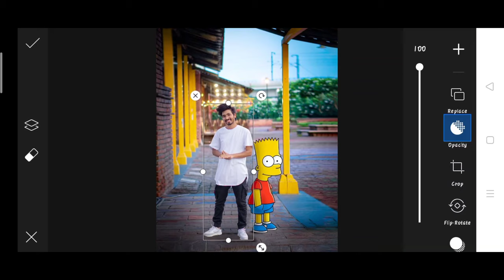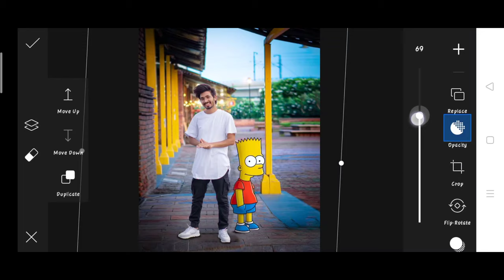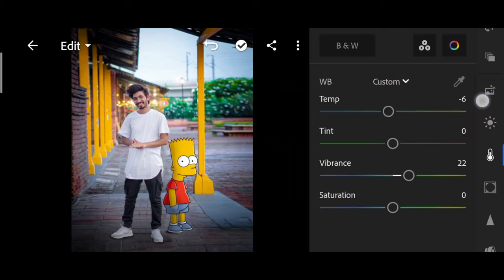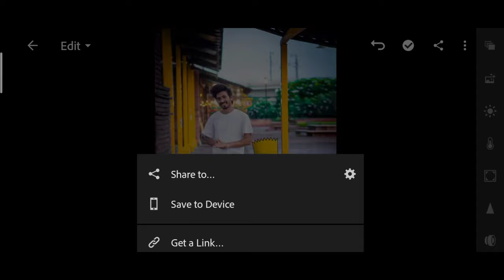Saarvendra new photo editing | saarvendra cartoon photo editing | saarvendra Instagram photo editing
1. Photo editing
2. Picsart photo editing
3. Snapseed photo editing
4. Lightroom photo editing
5. Autodesk SketchBook photo editing
6. Photoshop photo editing
7. Photoshop tutorial
8. PicsArt tutorial
9. Photoshoot vlogs
10. Viral photo editing
11. Instagram viral photo editing
12. Glowing message photo editing
13. Glowing heart photo editing
14. Glowing photo editing in PicsArt
15. PicsArt photo editing 2021
16. Cb photo editing
17. Cb photo editing in PicsArt
18. Vijay Mahar new photo
19. Himmat Singh new photo editing
20. Taukeer editz new photo editing
21. NSB PICTURES New photo editing
22. Dm design new photo editing
23. Pranav PG new photo editing
24. Artist aj new photo editing
25. Bollywood actress photo editing